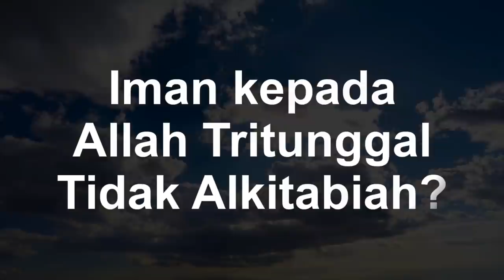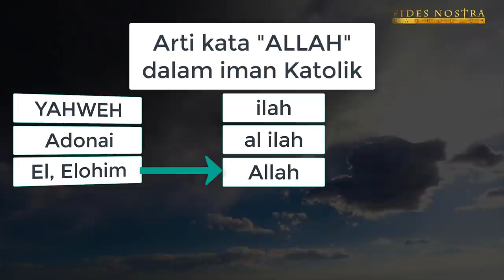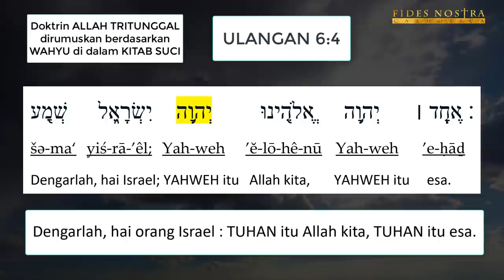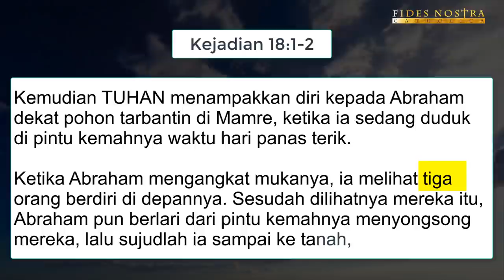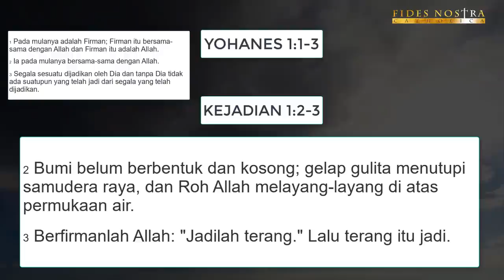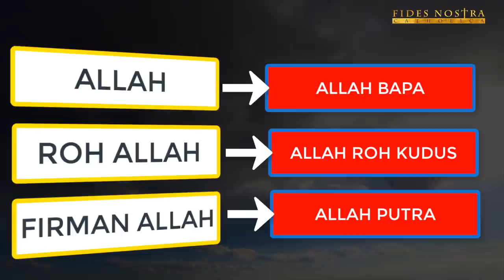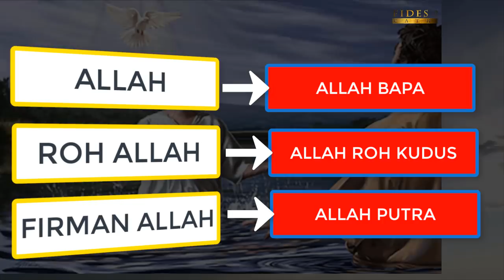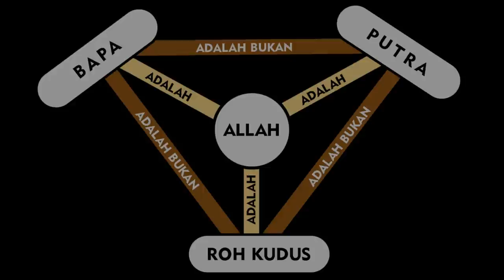Tidak Tertulis dalam Alkitab, darimana Asalnya Ajaran tentang Allah Tritunggal?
Video ini menjelaskan paham Allah Tritunggal berdasarkan asal-usulnya di dalam Kitab Suci. Tentu saja penjelasan tentang ajaran Allah Tritunggal dalam video ini masih sangat minim sebab hanya menyoroti aspek asal usulnya berdasarkan Kitab Suci. Semoga membantu. Amin.